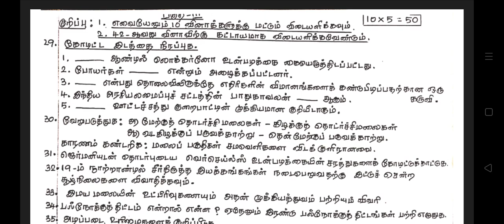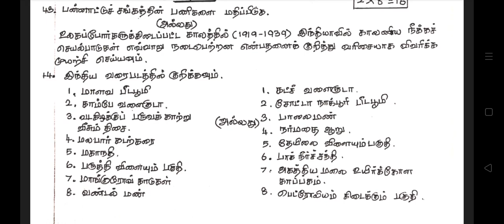TN வகுப்பு 10 சமூக அறிவியல் காலாண்டு தேர்வு மாதிரி வினாத்தாள்